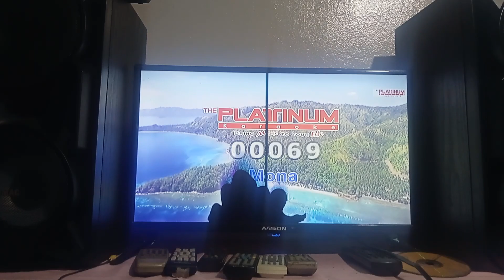Cry Karaoke Vol 16 Platinum Junior Lite Ks5